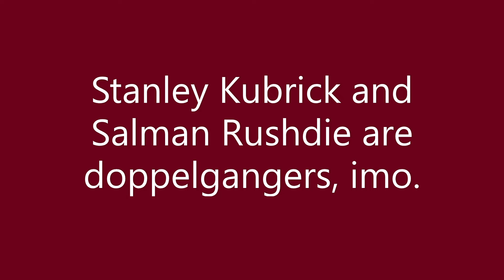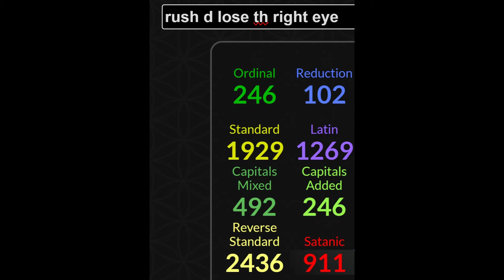Salman Rushdie's Eye